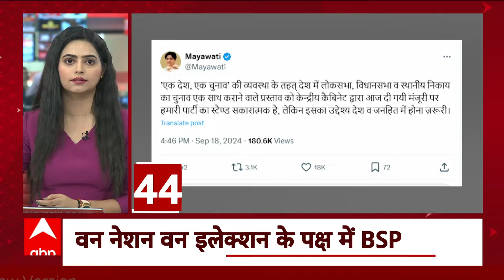Top News: श्रीनगर की जनसभा में पीएम मोदी का बहुत बड़ा बयान | J&K Elections 2024 | PM Modi | ABP News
श्रीनगर से पीएम मोदी का विपक्ष पर बड़ा हमला... कहा- तीन खानदानों ने जम्हूरियत और कश्मीरियत को किया बर्बाद...परिवारवादियों ने लोगों के हक पर डाला डाका..